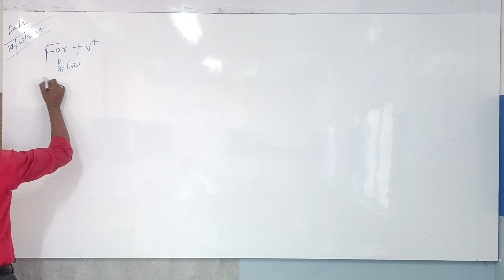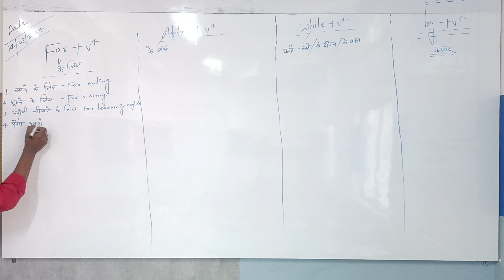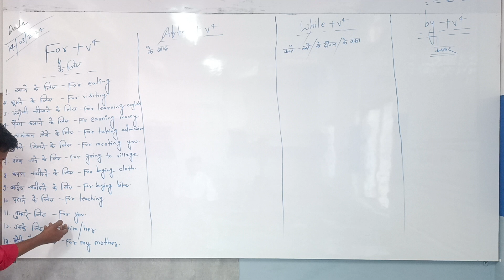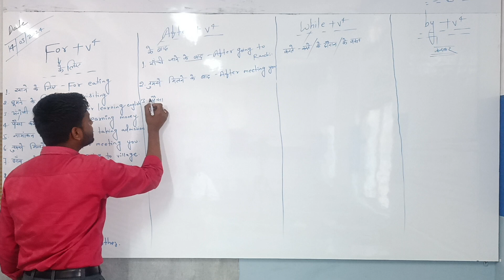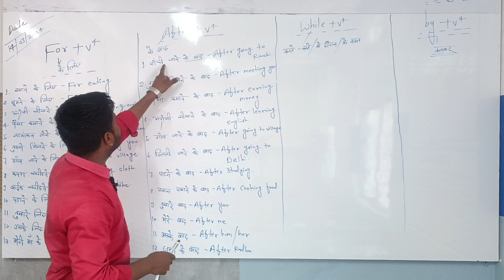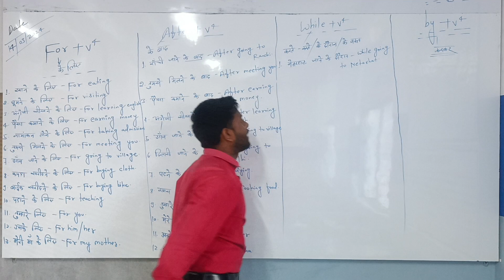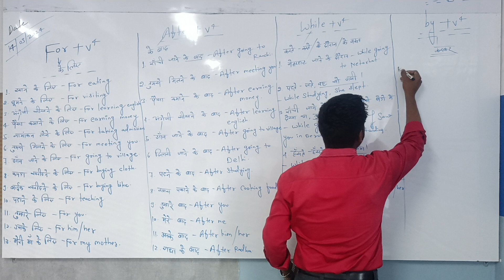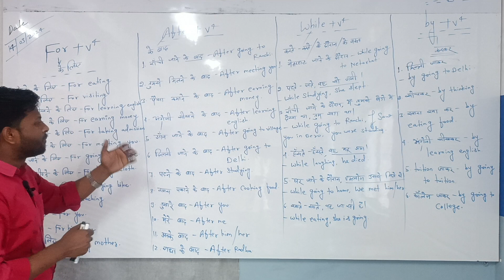spoken English daily use hone Wale chote chote Topics